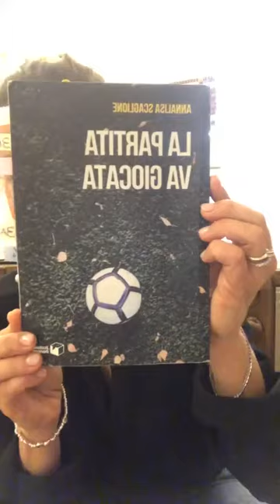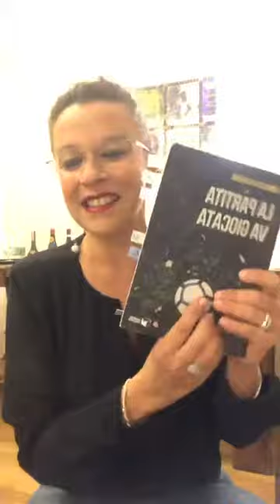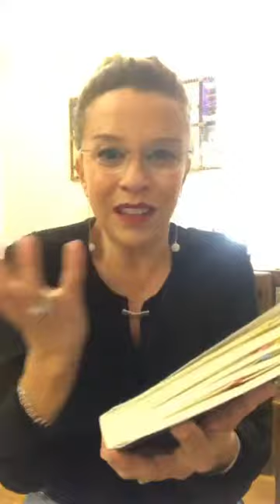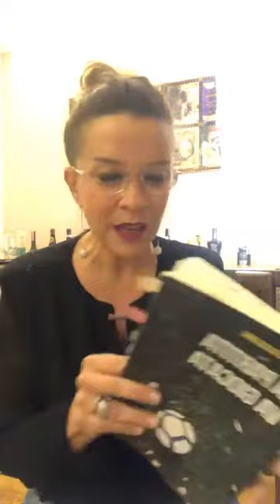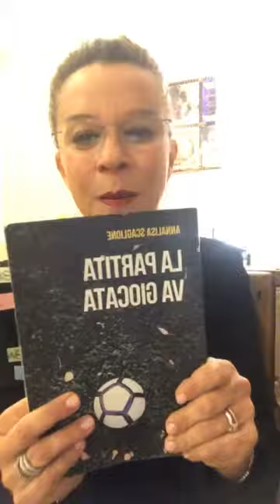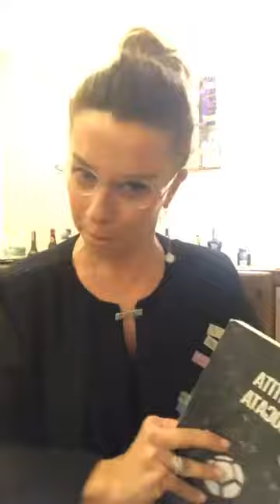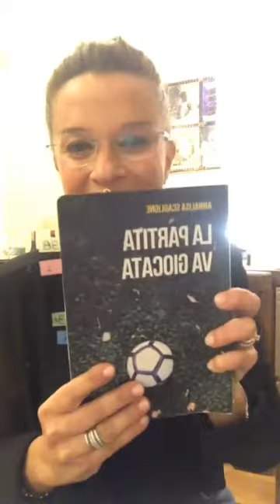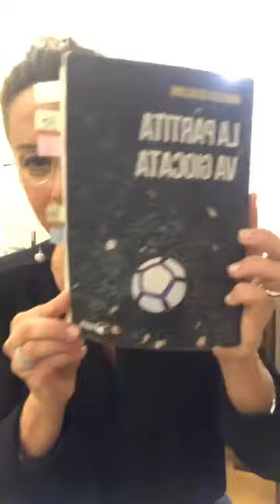ROMANZI IN DIRETTA SESTA PUNTATA "La partita va giocata” di Annalisa Scaglione Ed. Scatole Parlanti